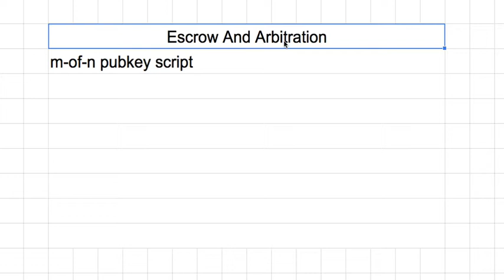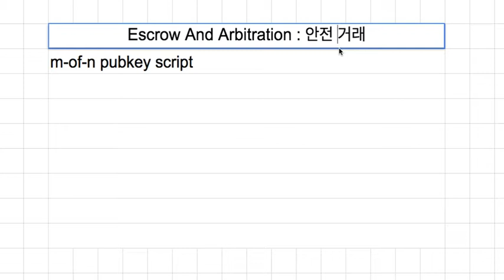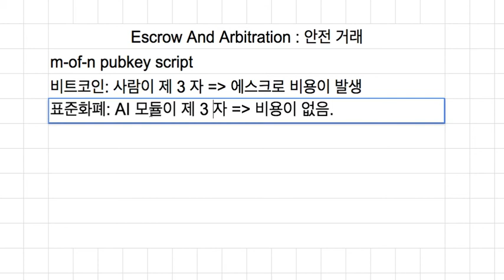블록체인 031 - Escrow And Arbitration